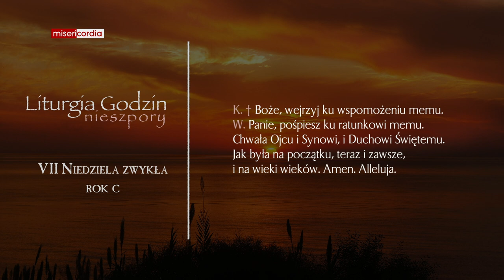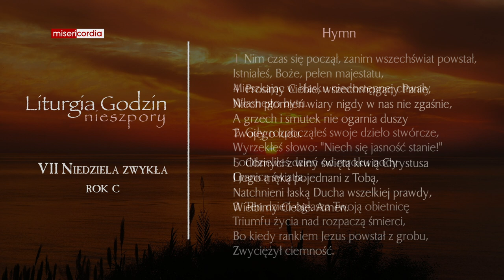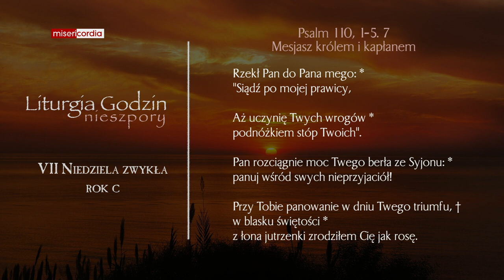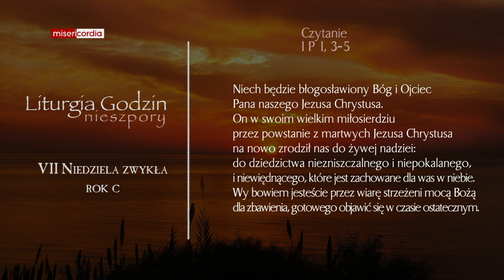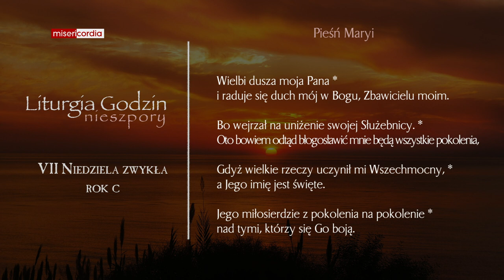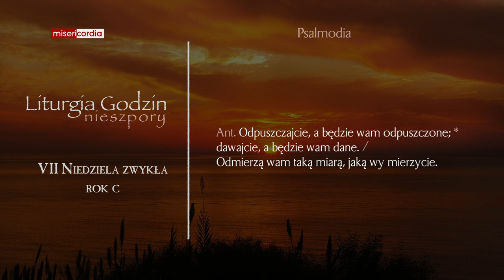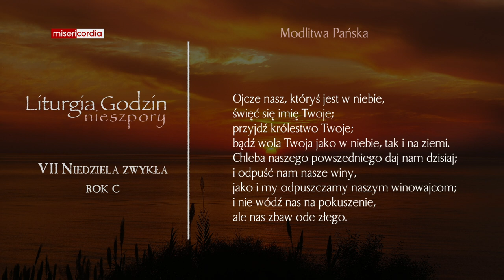Liturgia Godzin | II Nieszpory | VII Niedziela zwykła (rok C)